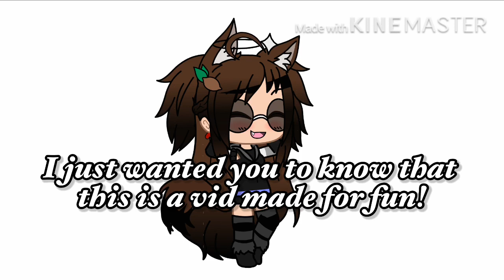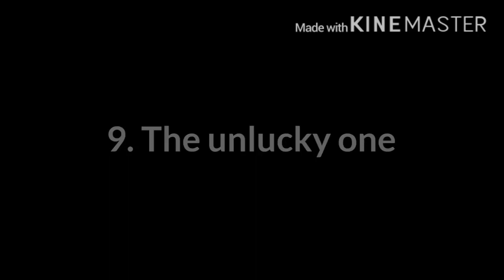10 types of gachatubers when Kimemaster crashes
Hey guys! I know that I don’t usually make these types of videos but I was bored.
-Through Gmail idk why but here it is, Itzjessie898
How old am you?
-not saying
Can I have my undertale crew react to your content p?
-maybe ask me in the comment section.
Can we collaborate?
-maybe on what?
What inspired you to start YouTube?
-My overactive imagination!